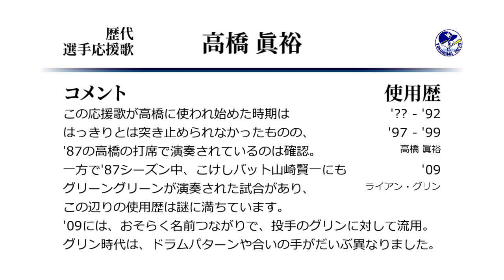横浜大洋ホエールズ 高橋眞裕 応援歌 [MIDI]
高橋眞裕（高橋雅裕）の大洋→ロッテ時代の応援歌です。グリンにも流用。
乗りやすいメロディとは裏腹に、歌詞をどう乗せて歌うべきなのかは高難易度。
ちなみに私はロッテ時代の実録を聴いたことがありませんので、
その点含め、何か間違っていたり補足すべき情報があれば御指摘ください。